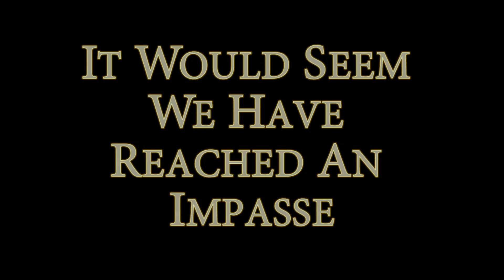It Would Seem We Have Reached an Impasse.